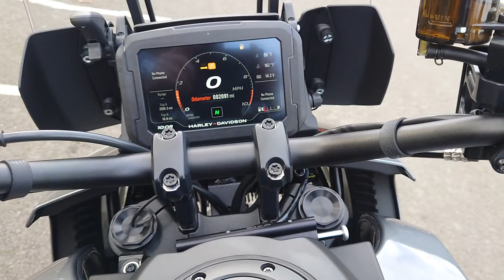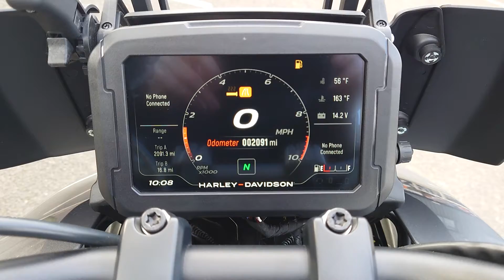2021 HARLEY-DAVIDSON PAN AMERICA SPECIAL WITH SCREAMING EAGLE EXHAUST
The great Harley-Davidson pan America special, screaming eagle muffler very low mileage,  great saving on new price. Call the sales team for more info or to book a test ride